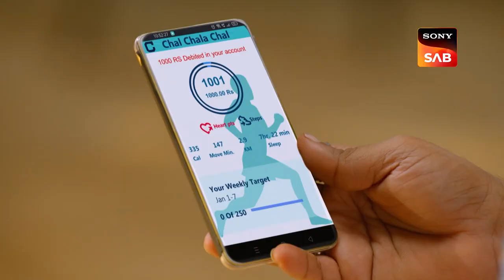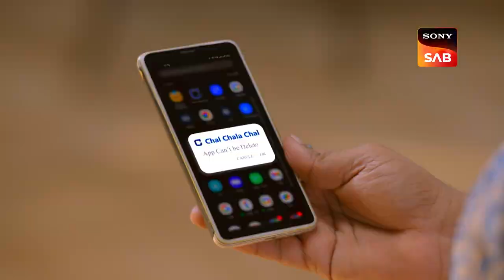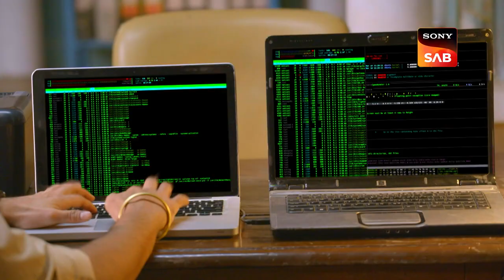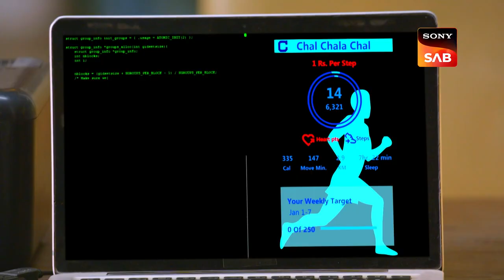Chal Chal Chal App Ka Scam - Maddam Sir - Ep 703 - Full Episode - 5 Jan 2023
Episode 703:  Chal Chal Chal App Ka Scam
Badnaam gets stressed because of his shortage of funds for his sister's wedding and simultaneously gets scammed by an online money-laundering app. According to the Cyber Crime Report, this app's server was being operated internationally. The Cyber Crime Branch tells Maddam Sir that they have tracked down some unusual transactions in an account of an old pensioner named Mr. Sakhi. How could an old pension-dependent person with zero knowledge of smartphones carry out such an online fraud?